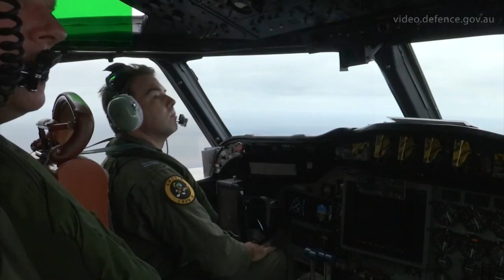Exercise OCEAN EXPLORER Start of Exercise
Exercise OCEAN EXPLORER 17 (OE17) is a major Fleet training activity led by the Royal Australian Navy, and jointly-enabled by the Royal Australian Air Force and other nations’ forces.

The maritime exercise is one of the largest iterations of the exercise held in the West Australian Exercise Area. OE 17 will be conducted over the period 13 February to 10 March 2017 with the primary aim of conducting high-end warfighting training.